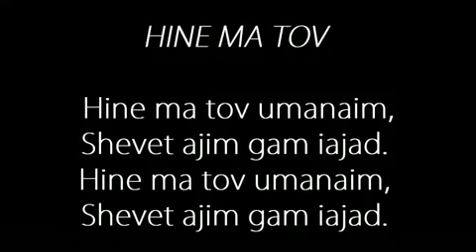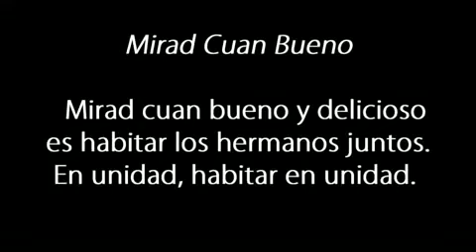Hine Ma Tov en HD 1080p